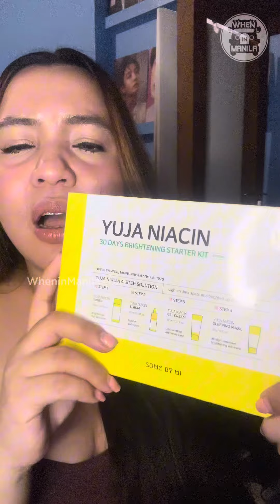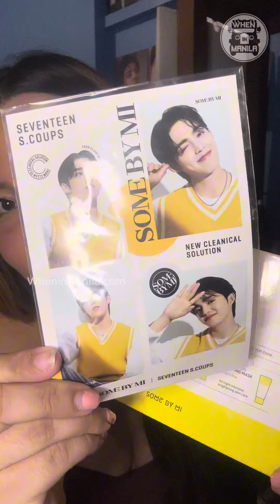Some By Mi X SEVENTEEN’s S.Coups!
We are here para mas mabudol ba kayo ng k-pop bias nyo! 🤣🤣🤣🤣

What’s your budol moments? Share us your love for your k-pop idols!!

Also excited to try these products from @somebymi.official_ph!